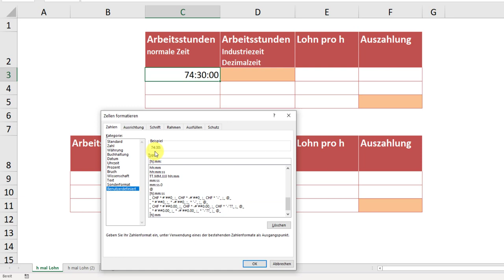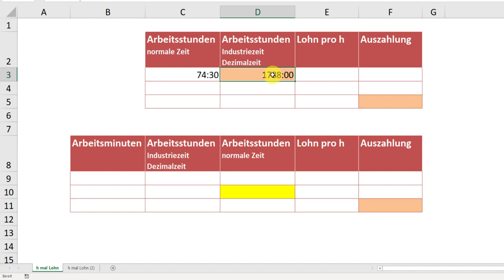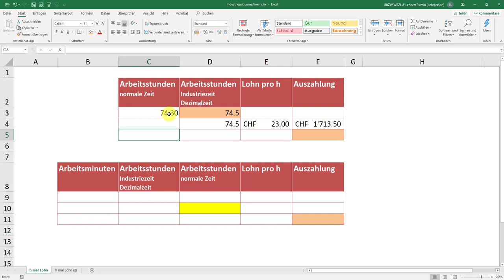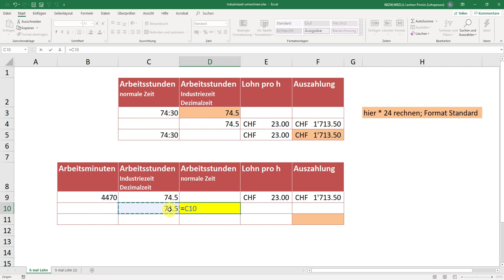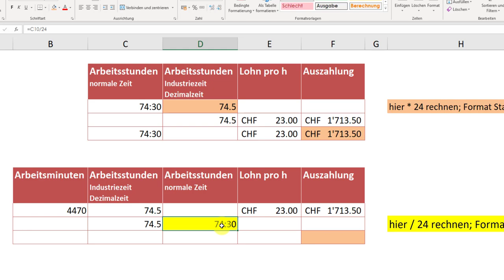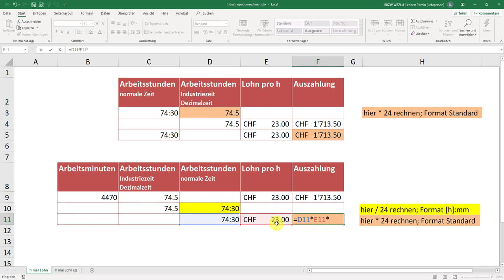Excel Industriezeit berechnen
Mit Excel:
Uhrzeiten in Dezimalzeit (Industriezeit) umrechnen und umgekehrt
Dezimalzeit in normale Uhrzeit umrechnen.